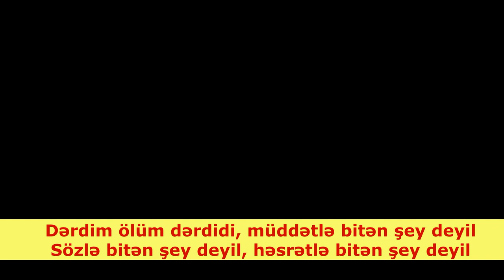YENİ PECAT STOLÜSTÜ (MEYXANA 2020) Ruslan,Balaəli,Cahanğeşt,Pərviz,Abdulla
Digər kanalların paylaşması qəti qadağandır !
Meyxanaçılar :
Ruslan Müşfiqabadli
Balaəli Maştağalı
Cahangest Balaxanı
Pərviz Arif
Abdulla Abbaslı

Qafiyə: dərdim ölüm dərdidir, müddətlə bitən şey deyil sözlə bitər, həsrətlə bitən şey deyil.